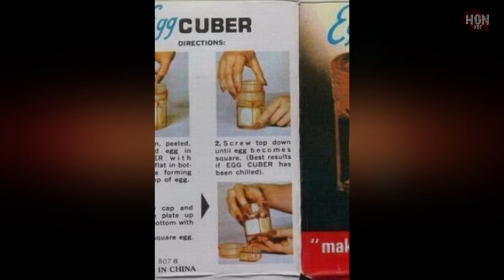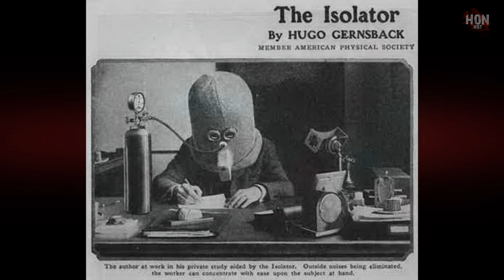37 สิ่งประดิษฐ์สุดล้ำในอดีต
ติิดดามเราได้ที่